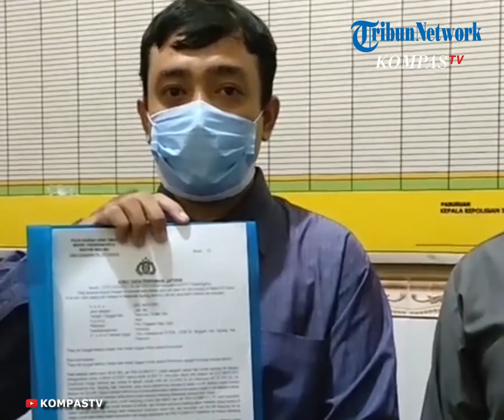Sosok Bu Kades RK yang Selingkuh dengan Staf, Kini Terancam Dipidana dan Disanksi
TRIBUN-VIDEO.COM - Seorang kepala desa (kades) di Pasuruan, Jawa Timur kini tengah menjadi sorotan akibat ulah tak terpujinya.

RK (38) yang disapa Bu Kades ketahuan berselingkuh dengan satu di antara staf prianya yang berinisial SLM (35).

Saat ini, RK diketahui menjabat sebagai kepala desa di Desa Wotgalih, Kecamatan Nguling, Pasuruan.

Perselingkuhan RK dengan SLM terbongkar setelah suami RK, EM menggerebek keduanya saat tengah berduaan.

Peristiwa ini terjadi di Dusun Bendungan, Desa Dandanggendis, Kecamatan Nguling, Pasuruan pada Minggu (21/3/2021) pagi.

Akibatnya, kini Bu Kades RK tengah jadi bahan perbincangan.

Apalagi ia terancam dipidana serta dikenai sanksi terkait jabatannya sebagai kepala desa.

Inilah sosok Bu Kades Wotgalih berinisial RK yang berselingkuh dengan stafnya, seperti dirangkum Tribunnews.com dari berbagai sumber:

1. Baru jabat kades sekitar setahun

Ternyata, RK baru menjabat sebagai kepala desa sekitar setahun.

Ia adalah kepala desa yang terpilih dalam Pilkades yang digelar pada 23 November 2019.

Saat itu, RK bersaing dengan sosok bernama Solehudin untuk memperebutkan suara terbanyak.

Hasilnya, RK yang mendapatkan nomor urut satu unggul dari Solehudin dalam penghitungan suara.

RK pun ditetapkan menjadi Kades Wotgalih dan menjalani pelantikan pada 30 Desember 2019 bersama 239 kepala desa se-Pasuruan.

Saat menjabat sebagai kades, ternyata RK main serong dengan satu di antara staf prianya yang juga menjabat sebagai perangkat desa.

RK berselingkuh SLM yang usianya tiga tahun lebih dari Bu Kades dan menjadi Kasi Pelayanan dan Pemerintahan Desa Wotgalih.

Perselingkuhan ini diketahui EM, suami Bu Kades pada Maret 2020

Saat itu, EM memergokinya istrinya tengah chat mesra dengan pria lain yang tak lain SLM.

Dikutip dari Surya.co.id, EM mencoba mengingatkan RK karena posisinya sebagai suami.

Semula, ia mencoba percaya, RK akan berubah, tapi kenyataan berkata sebaliknya.

Pada September 2020, EM memergoki hal yang sama dilakukan sang istri.

Tak ayal, EM sempat marah dan melaporkan hal tersebut kepada polisi yang kemudian difasilitasi untuk dilakukan mediasi.

"Saya saat itu marah. Bahkan, saya sempat lapor ke Polsek Nguling."

"Di sana, akhirnya difasilitasi untuk mediasi bersama menyelesaikan permasalahan ini," kata dia.

EM pun sempat kecewa karena saat mediasi itu, istrinya tidak diberi sanksi.

Alasannya, karena bukti yang ditemukannya belum kuat.

"Karena hanya chat, bukti tidak kuat. Saya berusaha terima dengan lapang dada, saya juga berusaha sabar saat itu," jelasnya.

Dalam mediasi itu, ia mengatakan, Bu Kades juga membuat surat pernyataan untuk tidak mengulangi perbuatannya lagi

"Jadi, saat kemarin ketahuan berduaan di kamar itu, posisi saya sudah tidak satu rumah. Enam bulan saya pisah ranjang," katanya.

Meski demikian, status mereka saat ini masih sebagai pasangan suami-istri walau kini tengah proses cerai.

"Saya belum cerai. Saya dibuang karena ada orang ketiga itu," kata EM.

Puncak dari skandal perselingkuhan Bu Kades dengan staf prianya adalah penggerebekan yang dilakukan oleh EM, suami RK.

Saat itu, EM membuntuti Bu Kades yang datang ke sebuah rumah yang berada di Desa Dandangendis, Kecamatan Nguling, Pasuruan.

Masih dari Surya.co.id, rumah itu diduga milik saudara SLM.

Melihat Bu Kades masuk ke rumah SLM, EM bersama sang anak mengajak warga melakukan penggerebekan.

"Saya sudah curiga dengan gerak-gerik istri saya dan ini yang ketiga kalinya, langsung saya lakukan penggerebekan bersama anak saya," ucap EM.

Bahkan anak EM ikut mendobrak pintu. Benar saja, saat digerebek, Bu Kades dan selingkuhannya tengah berduaan di dalam kamar

Saat digerebek, SLM berusaha kabur, begitu juga dengan Bu Kades yang lari ke belakang.

"Waktu digerebek (SJ) nggak pakai celana. Dia lari ke masjid lalu ditangkap dan dimassa," kata EM.

Untuk mengantisipasi hal-hal tak diinginkan, SLM diamankan ke Polres Pasuruan Kota.

Langkah lain yang ditempuh EM terhadap Bu Kades adalah melaporkan sang istri kepada polisi.

Pada Rabu (24/3/2021), EM melaporkan istrinya atas dugaan perselingkuhan dengan anak buahnya.

5. Terancam dipidana dan dikenai sanksi

Kini, nasib Bu Kades RK pun di ujung tanduk. Ia terancam dipidana serta dikenai sanksi.

Saat ini, Polres Pasuruan Kota tengah menangani aspek pidana dari kejadian itu.

RK bisa dijerat Pasal 284 KUHP tentang perzinaan dengan ancaman hukuman maksimal 9 bulan penjara.

Artikel ini telah tayang di Tribunnews.com dengan judul Sosok Bu Kades RK yang Selingkuh dengan Staf: Sudah 3 Kali Selingkuh, Terancam Dipidana & Disanksi,
Editor: Gigih